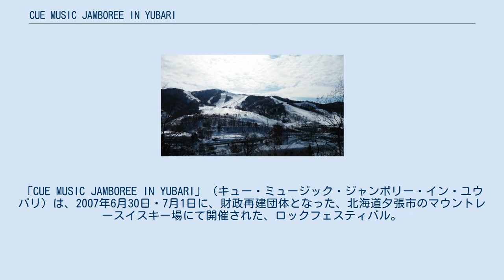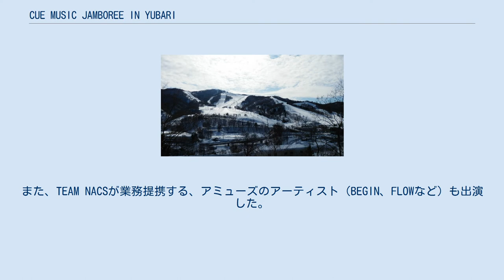CUE MUSIC JAMBOREE IN YUBARI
「CUE MUSIC JAMBOREE IN YUBARI」（キュー・ミュージック・ジャンボリー・イン・ユウバリ）は、2007年6月30日・7月1日に、財政再建団体となった、北海道夕張市のマウントレースイスキー場にて開催された、ロックフェスティバル。
 鈴井貴之が代表を務め、演劇ユニット・TEAM NACS（森崎博之・安田顕・戸次重幸・大泉洋・音尾琢真）が所属する、北海道の芸能事務所・CREATIVE OFFICE CUEの15周年を記念し、CRAETIVE OFFICE CUEの主催により開催された。
CREATIVE OFFICE CUEの所属タレントがMCを務めた。
また、GLAYや、怒髪天のように、北海道に関連するアーティストや、大泉と『パパパパパフィー』で共演したPUFFYや、大泉とコラボレーションでCD「本日のスープ」を発売したスターダストレビューなど、CREATIVE OFFICE CUEの所属タレントと懇親があるアーティストが出演した。
また、TEAM NACSが業務提携する、アミューズのアーティスト（BEGIN、FLOWなど）も出演した。
 ※MCは、当時のCREATIVE OFFICE CUE所属者。
 ※出演順 トークゲスト ※出演順 トークゲスト